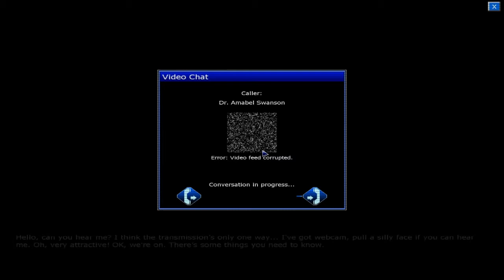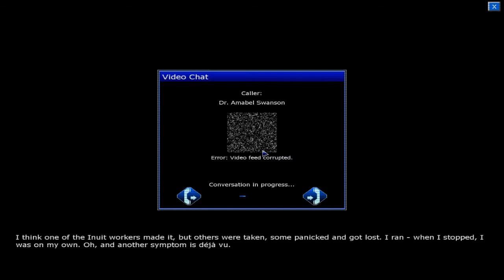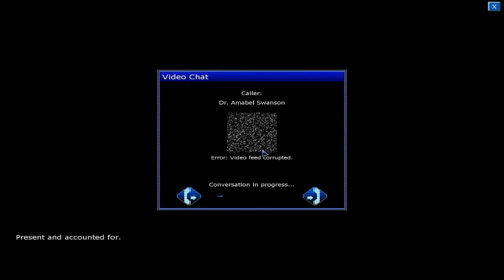Penumbra: Black Plague Walk-Through Episode 5/15 The Scariest Part of the Game! w/ Commentary